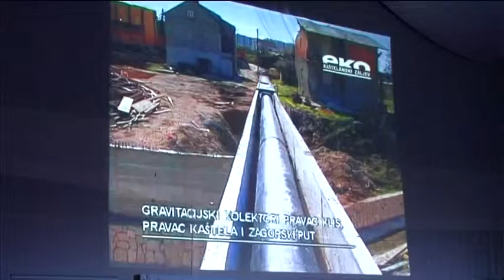SASO 2011.Dan ekologije - Mladen Mimica